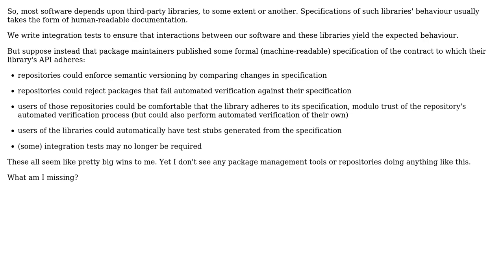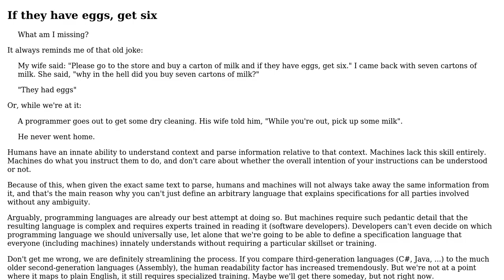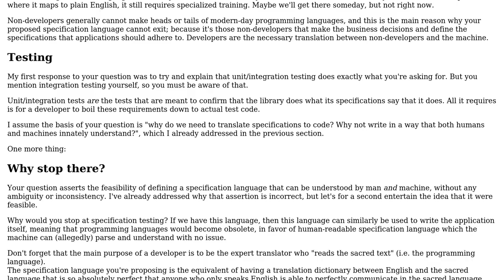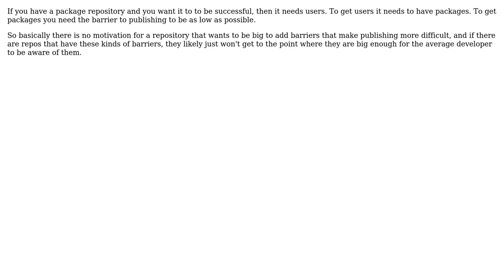Why don't packages formally specify (and repositories verify) their contracts? (6 Solutions!!)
Why don't packages formally specify (and repositories verify) their contracts?

With thanks & praise to God, and with thanks to the many people who have made this project possible! | Content (except music & images) licensed under CC BY-SA | Music | Images & others | With thanks to user user365547 user Kain0_0 user Jason Kohles user Flater user Ewan user Caleth user Arseni Mourzenko and the Stack Exchange Network Trademarks are property of their respective owners. You are responsible for your own actions.